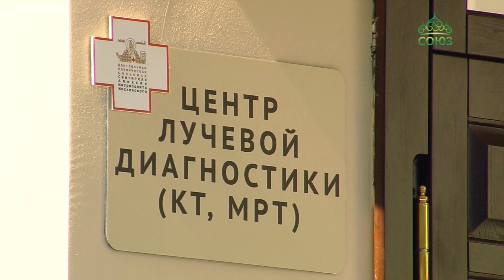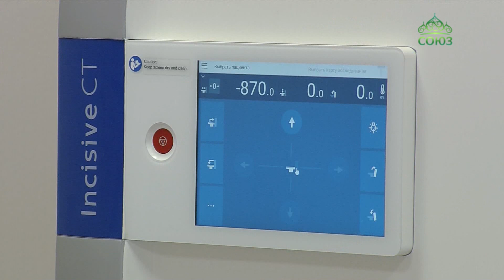В Больнице Святителя Алексия, митрополита Московского, произошло важное и значимое событие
В минувшие выходные дни Россия отметила День медицинского работника. В этом году профессиональный праздник всех, кто связан с этой отраслью, совпал с большим церковным праздником Святой Троицы. В канун торжества в московской Больнице Святителя Алексия, митрополита Московского, произошло важное и значимое событие как для персонала лечебницы, так и для ее пациентов.